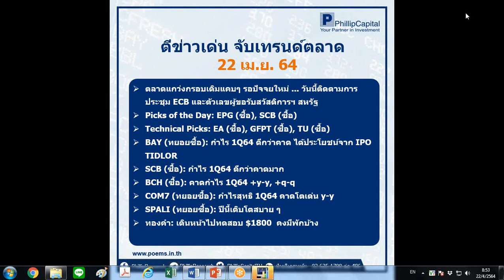ตีข่าวเด่น จับเทรนด์ตลาด (22 เม.ย. 64)